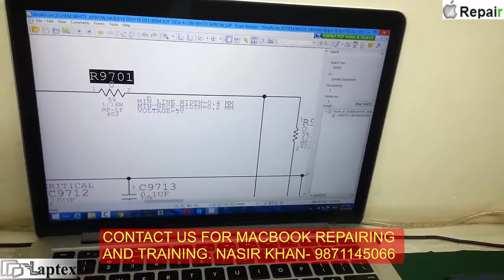Apple macbook repair training | MACBOOK PRO A1286 NO BACK LIGHT OR DIM DISPLAY SOLUTION (HINDI)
APPLE MACBOOK REPAIR TRAINING COMPLETE COURSE AVAILABLE AT LAPTEX. APPLE MACBOOK PRO A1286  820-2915-B COMMON FAULT WITH  COMMON SOLUTION IN NO BACK LIGHT IN SCREEN (DIM DISPLAY) PRACTICAL DEMONSTRATION. MD. NASIR KHAN- 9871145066